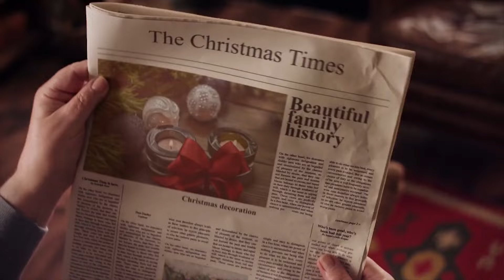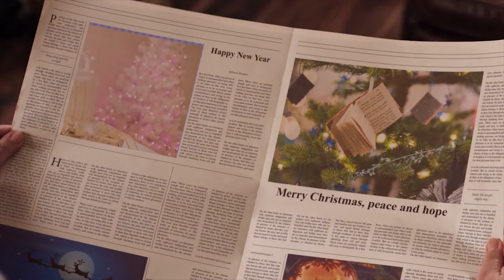Christmas stock footage | No copyright | Royalty free stock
No copyright Christmas STOCK footages. Feel free to use these amazing video clips.